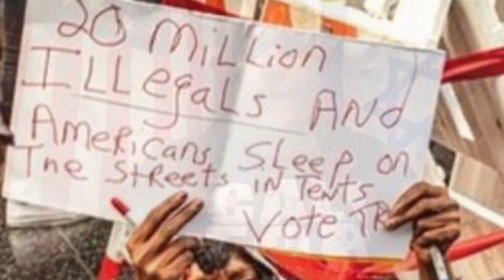Liberals Attack Homeless Woman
Liberals Attack Homeless Woman Defending Trump Walk of Fame Star